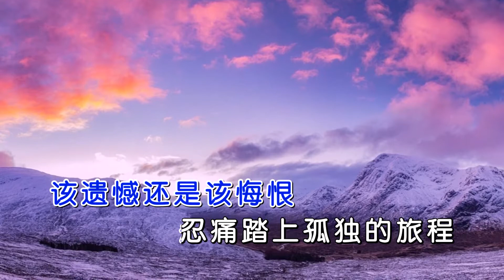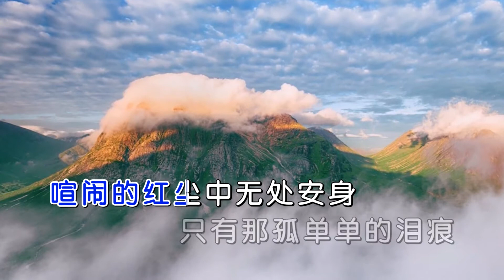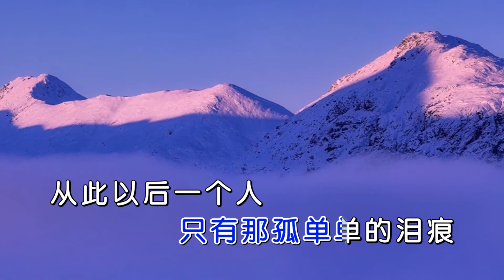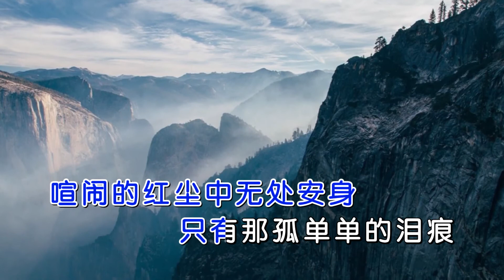Cóng cǐ yǐ hòu yī gè rén